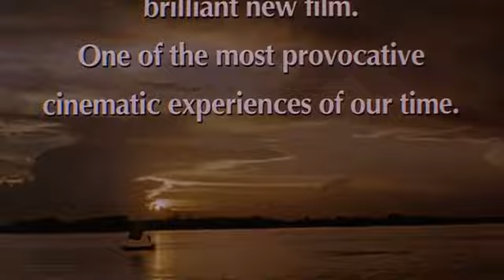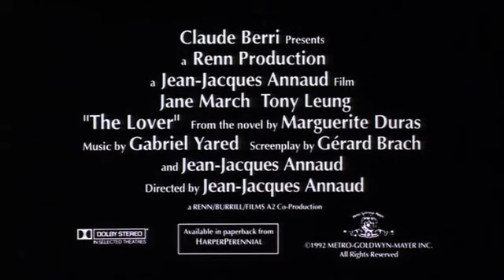The Lover / L'Amant (1992) - Trailer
Directed by : Jean-Jacques Annaud
Produced by : Renn Productions

Indochina, the late 1920s. The girl is fifteen-and-a-half. The holidays are over, so today she is returning to Saigon, to the boarding house where she lives while attending classes at the high school. A busload of Vietnamese has left Sadec where the girl's mother runs the village school. During the crossing of the Mekong River, the girl gets out of the bus to lean over the rails of the ferry. She is wearing a dress of raw silk, a pair of lamé shoes with high heels and, surprisingly, a man's felt hat the color of rosewood. Next to the bus on the ferry, there is a big black limousine, a Morris Léon-Bollée driven by a chauffeur. An elegant man in the back of the car gazes steadily at the girl.